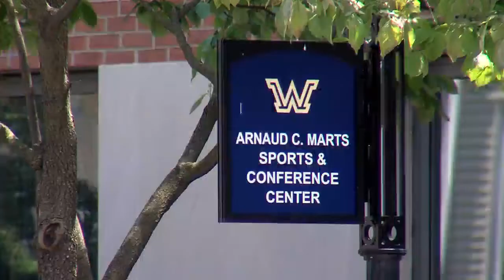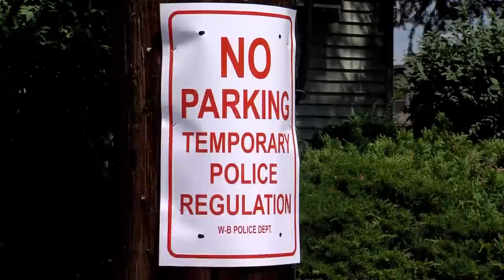Wilkes University reacts to President Biden rescheduled visit